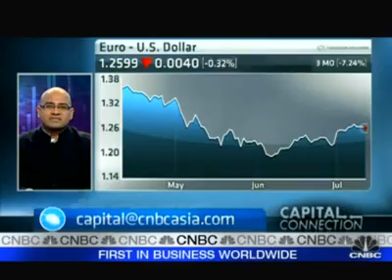CNBC Interview with Mario Singh: China Data To Boost Riskier Currencies.(12th Jul 2010)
Get my new book "17 Proven Currency Trading Strategies: How to Profit in the Forex Market"

About MARIO SINGH
As seen on CNBC and Bloomberg

As a world-renowned Forex educator, Mario Singh has trained private bankers from Julius Baer - the third largest Swiss bank in the world with assets under management of CHF 340 billion, and bankers from ICBC - one of the largest commercial banks in the world with a market capitalization of USD 269 billion.

A widely sought-after expert in the Forex industry, Mario Singh has appeared more than 35 times on CNBC, each time giving his market views to an estimated 350 million viewers worldwide. He is also one of the few experts on the show to have appeared on all three major segments - Squawk Box, Capital Connection and Worldwide Exchange, and one of the few people to have been invited as guest host. Mario has appeared as a guest expert on Bloomberg TV as well.

As an expert in the financial markets, Mario has been invited to participate in numerous panel discussions organized by investment associations and conventions in South-East Asia - such as SIAS, AICE and ACDC - to speak together with some of the top investment experts in the region.

Mario Singh¡¯s best-selling book ¡°17 Proven Currency Trading Strategies: How to Profit from the Forex Market¡± is endorsed by world-famous billion-dollar fund managers like Mark Mobius, Executive Chairman of Templeton Emerging Markets Group, and Ray Barros, private hedge fund manager and professional trader.

Mario¡¯s articles have also been featured in Australia¡¯s top trading magazine called Your Trading Edge (YTE), one of which is featured as the headline article for the Jan/Feb 2011 issue titled ¡°Currency Wars¡±. He is one of the few Forex experts given the privilege to contribute weekly articles to the YTE blog.

My Paper, a national newspaper in Singapore which has an estimated readership of 400,000 daily, had given Mario his own weekly Forex column. He is the only Forex educator in Singapore to receive such a privilege. Other media appearances by Mario include ChannelNewsAsia, Smart Investor, Personal Money, News Radio, City News, Straits Times, FXStreet and Your Choice.

As founder and CEO of FX1 Academy, Mario has trained thousands of retail investors on how to trade Forex profitably. Graduates include people from Singapore, Malaysia, Indonesia, Philippines, Vietnam, China, India, Australia, Switzerland, Venezuela and the United States.